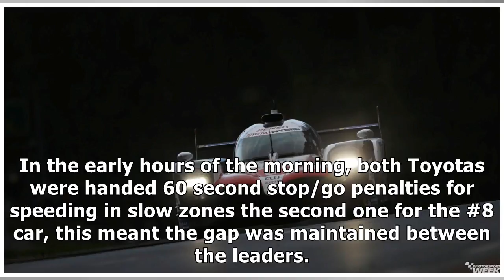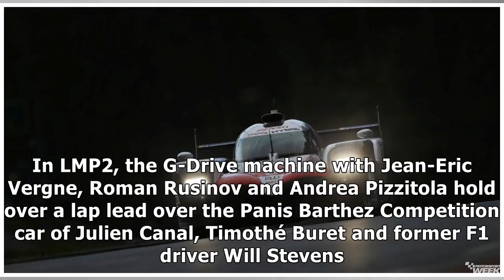WEC: Le Mans : #8 resumes lead after strong night stint by Fernando Alonso